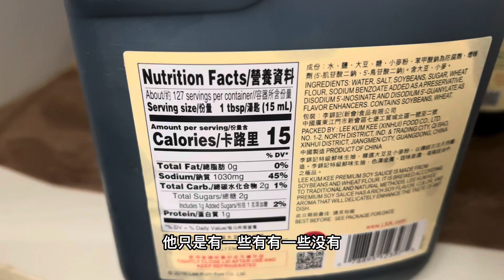高科技酱油美国也有，美国食品也不安全 中国超市过期食物经常有